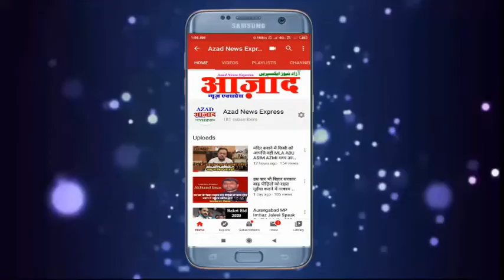ऑक्सीमीटर को लेकर क्या बोले दिल्ली के सीएम : Arvind kejriwal